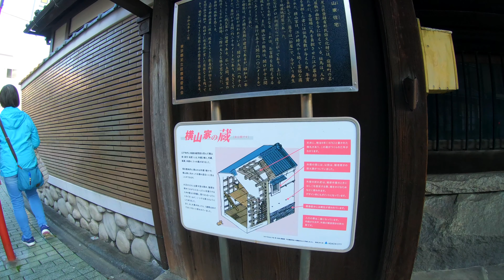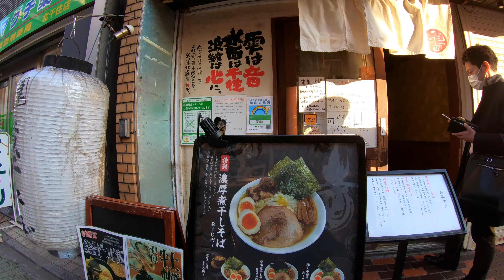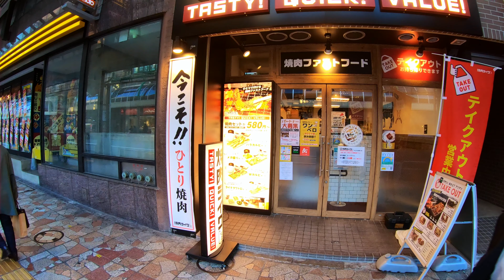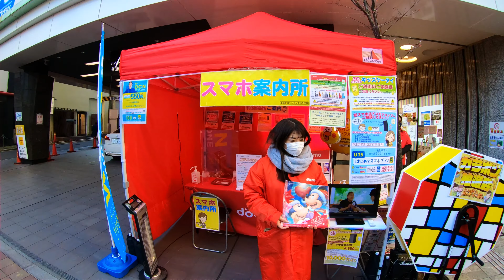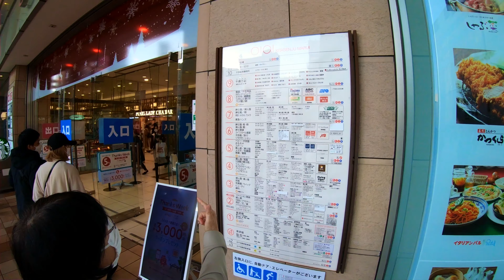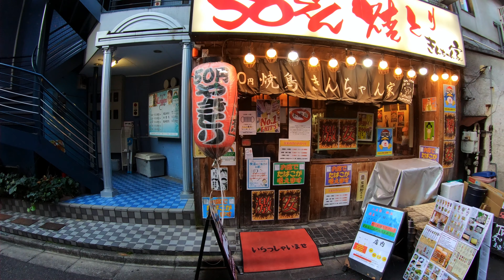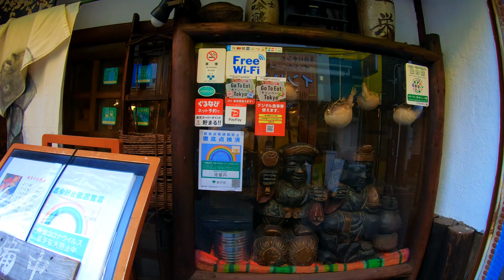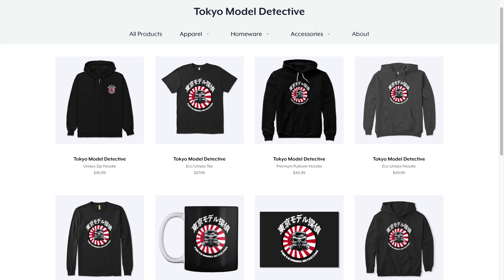(4K) Kita Senju,Tokyo Street Walker Tour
Photography Instagram: Tokyophotodetective
Crisps/Potato Chip Reviews Instagram: @superpotatochip